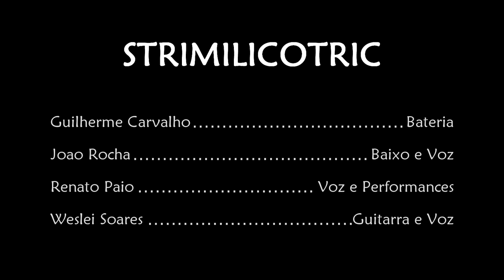Teaser da Banda Circo Strimilicotric